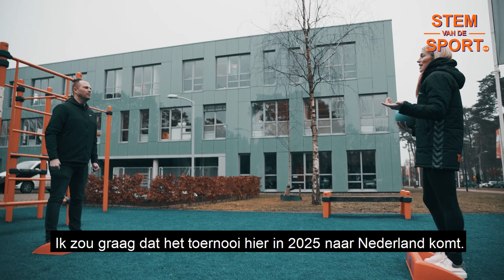Stoepranden met Estavana Polman & Rudmer Heerema